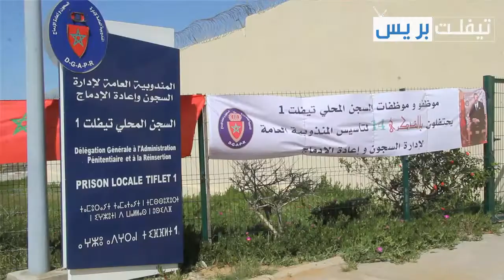تصريح مدير السجن المحلي تيفلت 1 علال برطال حول الاحتفال بالذكرى 14 لتأسيس مديرية السجون